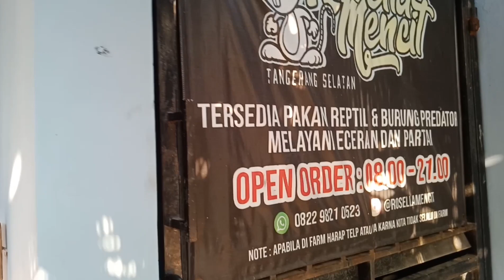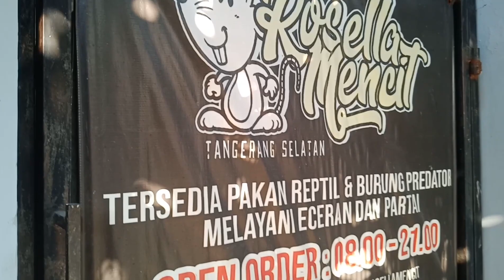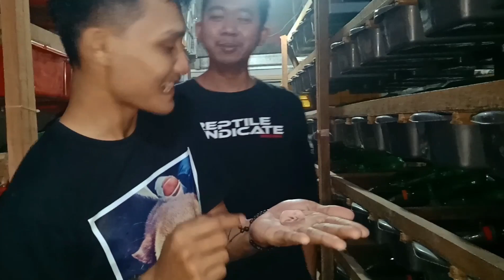MUKBANG OBAT KUAT PERKASA MENC1T BABY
info penjual :
ROSELLA MENCIT

menyediakan pakan reptile
pakan burung predator dan kebutuhan praktikum

💯melayani resseler dan eceran
pengiriman hanya melalui angkutan online
untuk sekitar tangsel dan jabodetabek